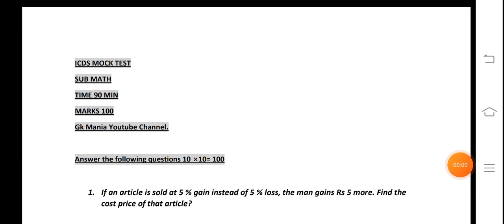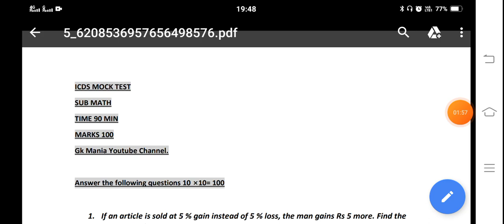ICDS Math Full Mock Test ।। mathematics Test 💥💥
Gk Mania Telegram Channel ➡️ Online YOUTUBE CHANNEL FOR COMPETITIVE EXAMS. ( বাংলা)